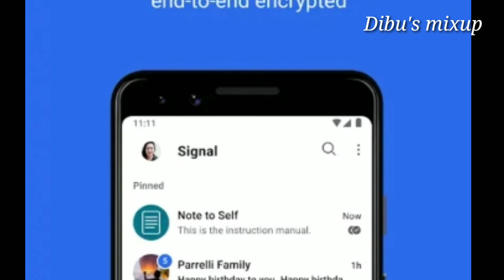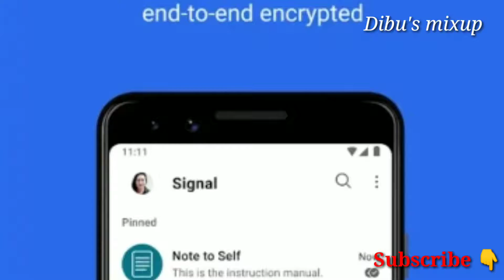Use Signal App Like Whatsapp Security|| Signal App ne Whatsapp को भी पीछे छोड़ा 🥺||Dibu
Whatsapp vs signal app, best security app signal app,

Signal app end to end encryption,
Encrypted secure signal app,
Nahin aane per best security signal app,
Millions download installment signal app,

Signal app se chating kare,
Signal app se voice msg kaise kare,
End to end encrypted signal app,
It is very safe app like Whatsapp app,
Signal app ki jankari iss vedio me,
Singal app me kya kya hai, signal app ko kaise use kare, which app is safe signal app or WhatsApp app,

New WhatsApp and Facebook policy,
Privacy policy WhatsApp new update 2021,

This videos knowledge purpose

In this video I have used my original voice for commentary,